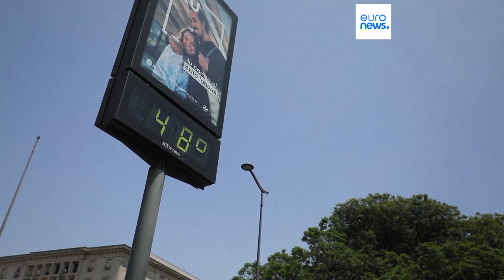La OMS alerta a los sistemas sanitarios para que tomen medidas contra el calor excesivo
Esta semana, el planeta Tierra ha vivido los dos días más calurosos de la historia de la humanidad desde que existen datos.